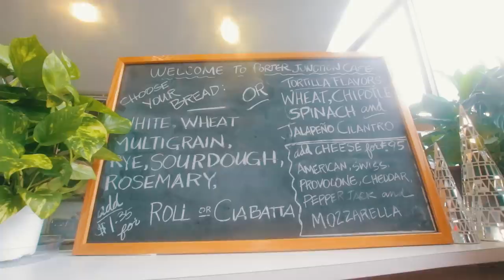Man vs Flood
This Episode ► Hunter street is flooded due to torrential rain in Los Angeles, so Jake decides to boat across the "lake" - all for a hot sandwich.